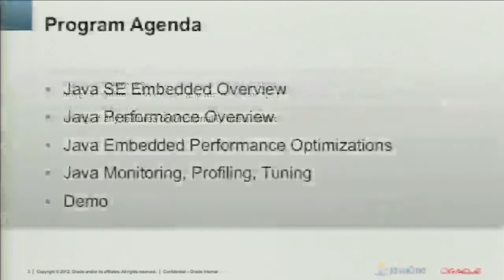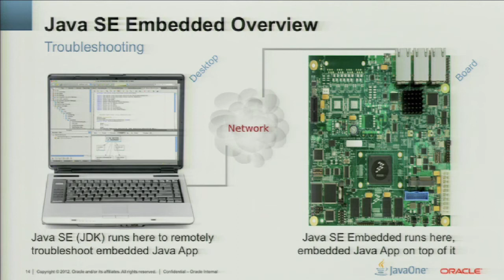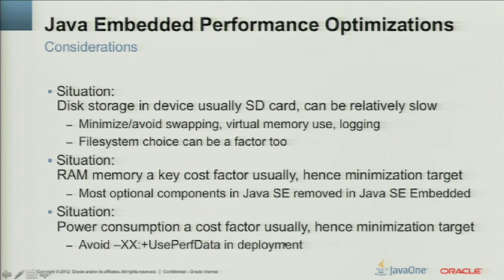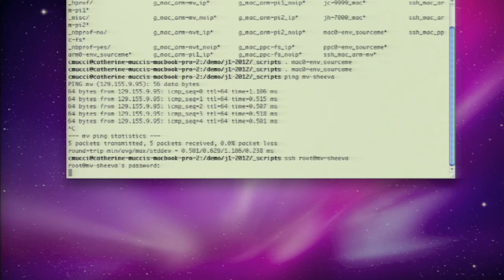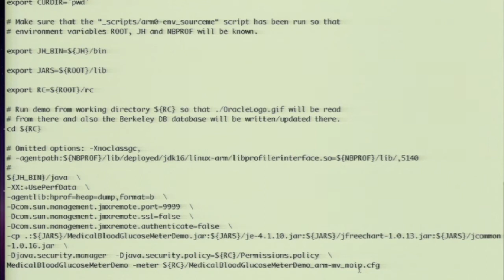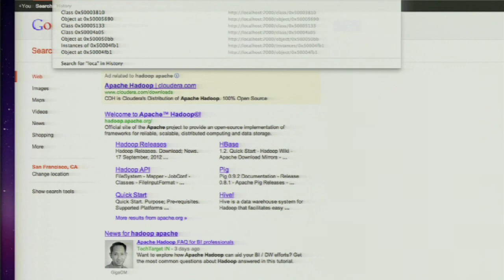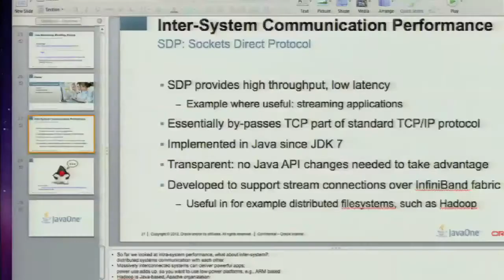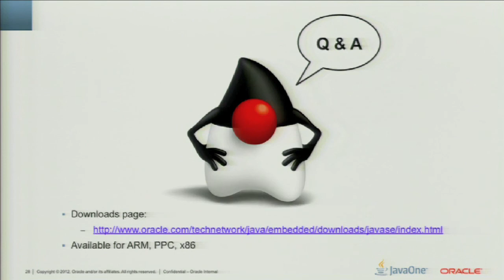Getting up to Speed on Oracle Java SE Embedded Performance: Tuning Tips and Tricks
Built from the same code base, Oracle Java SE Embedded has much in common with Java SE. But what about performance? Although Java SE Embedded shares the same rich interface of settables for tuning performance, it turns out that actual optimal settings for deploying embedded applications can often be significantly different, given the unique requirements and constraints that apply in embedded environments. This session provides practical tips and tricks to developers for identifying possible root causes of the most-common performance bottlenecks that may be encountered in embedded scenarios and how to effectively address them, also taking advantage of various optimizations built into and unique to the Oracle Java SE Embedded platform.